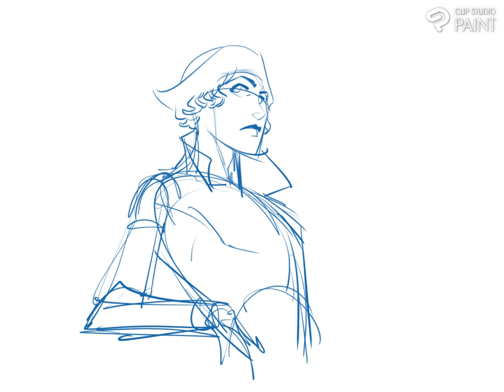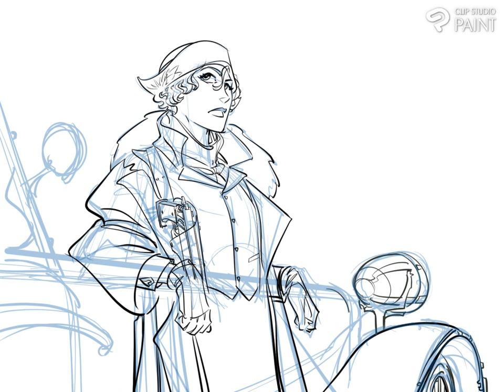Cthulhutown Visual Development: Isadora Callahan on Hollywood Blvd. 1923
Welcome to the second-ever Cthulhutown YouTube video!

I'm creating a story called CTHULHUTOWN (or "CTown" for short). I'm developing CTown for release as my first-ever Webtoon, and this image is, well, it's my first-ever image made in Clip Studio Paint EX.

Cthulhutown is a series of romantic, thrilling pulp adventures that bring the Cthulhu Mythos into a new setting: Hollywood's Golden Age, and the character seen here is one of its leads. Isadora "Izzy" Callahan.

A bootlegger, a protective sibling watching out for her younger sister Prudence, and a dedicated hunter of anyone foolish enough to seek power through pacts with interdimensional beings, Izzy is here seen in a Vis-Dev test.

I'm still figuring out lots of things, color schemes, overall shapes, degree of stylization, etc. CTHULHUTOWN is going to be my first ever Webtoon, and in this clip I'm teaching myself how to draw Isadora, but also learning Clip Studio Pro.

If this sounds intriguing, head to my substack and sign up to receive twice-monthly information on my development process and extra BTS CTown content! Here's a link to a sample 'stack